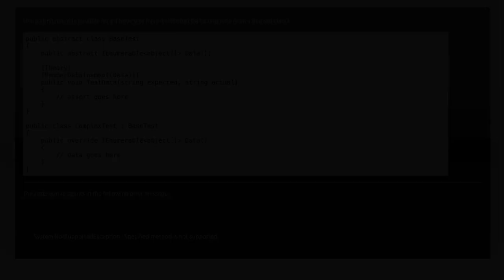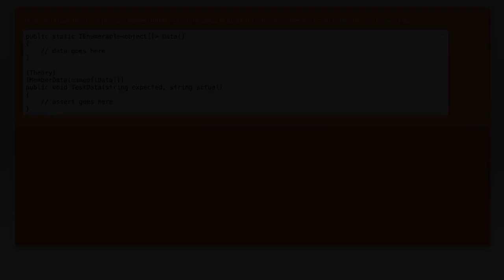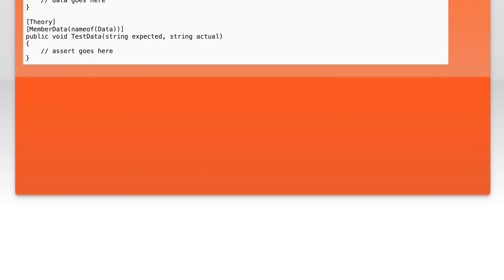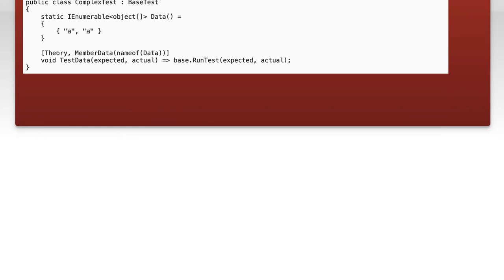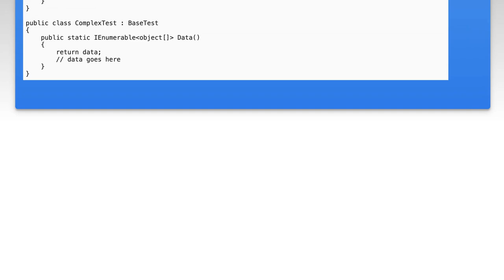Using xUnit.net Theory with MemberData from Derived Classes: A Guide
In this video, we delve into the powerful capabilities of xUnit.net, focusing on the use of the Theory attribute alongside MemberData from derived classes. Whether you're a seasoned developer or just starting with unit testing in .NET, understanding how to leverage these features can significantly enhance your testing strategy. Join us as we explore practical examples and best practices to help you effectively implement this approach in your projects.

Today's Topic: Using xUnit.net Theory with MemberData from Derived Classes: A Guide

Related to: xunit.net, theory, memberdata, derivedclasses, unittesting, c#, #.net, testingframework, data-driventests, softwaretesting, testautomation, codequality, nunit, mstest, testcases, programming, development, softwareengineering, test-drivendevelopment, tdd, xunittheory, xunitmemberdata, inheritanceintesting, advancedtestingtechniques, c testing, #.nettesting